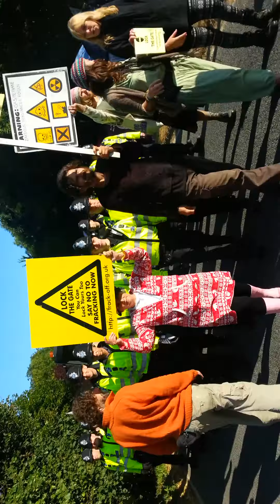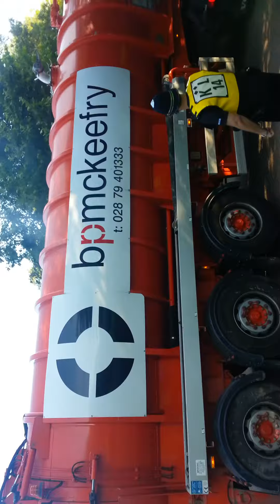Balcombe Fracking Site - 1st Truck - Wednesday 14th August 2013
1st truck of the day. Just after 8am